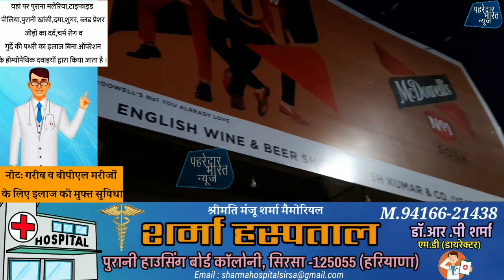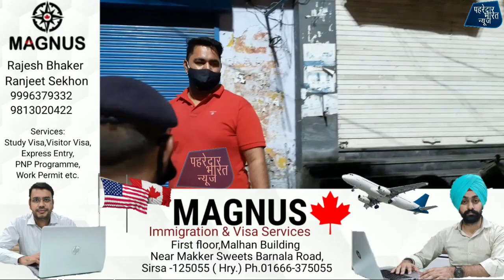सिरसा में 144 धारा व कर्फ्यू की उड़ी धज्जियां, ठेके, दुकानें खुली रही और मीडिया कर्मी से की बहस